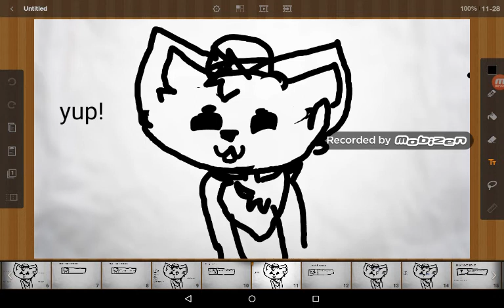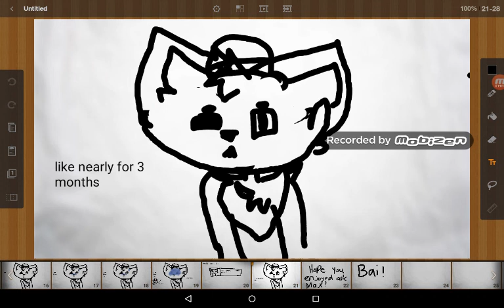Ask max! ( Valentine's edition lol kind of lazy art in the vid )